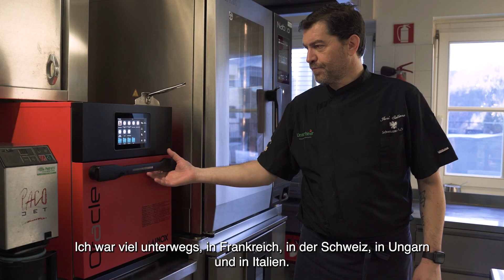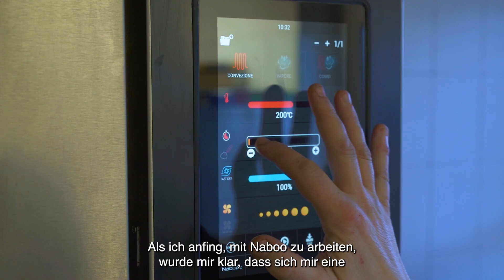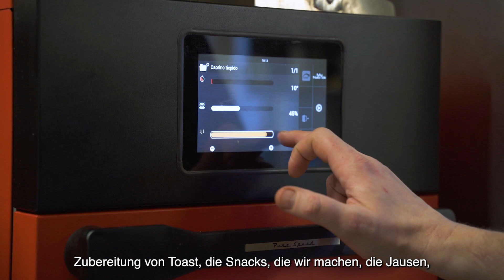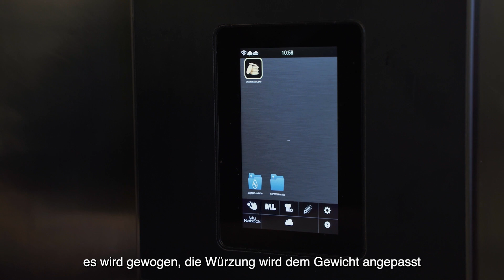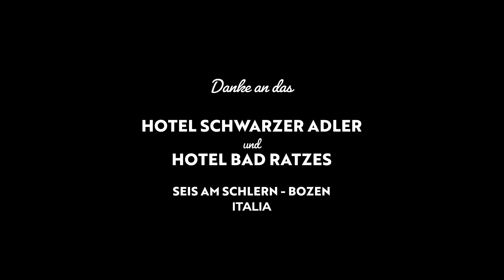DIE GESCHICHTE EINER WAHREN LEIDENSCHAFT. JURI SELLARO